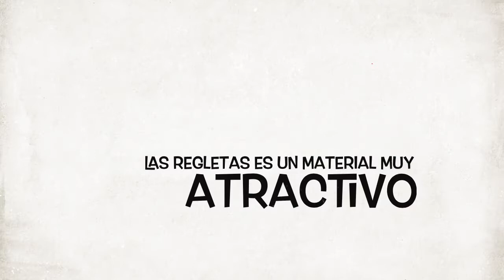Juego libre con regletas en Educación Infantil. Colegio Base.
El juego libre con regletas en Educación Infantil desarrolla el pensamiento lógico-matemático a través de la manipulación.